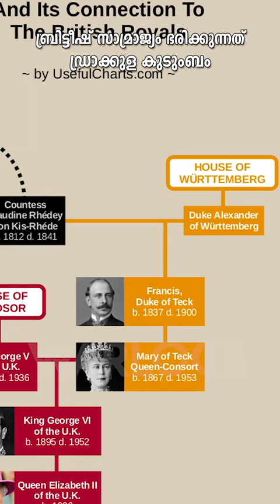ബ്രിട്ടൺ ഭരിക്കുന്നത് ഡ്രാക്കുളയുടെ കുടുംബം 🧛😱🙏